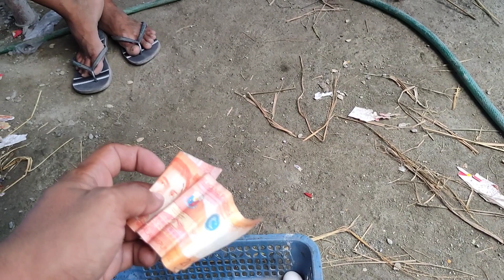ITLOG NG KALAPATI! BINASAG SA MUKA NG BATA.! | PIGEON PRANK | KARERA NG KALAPATI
KALAPATI PRANK!! | FERTILE O HINDI SA MGA BATANG FANCIER | SINAPOK.!!

gwapstv_official

GWAPSTV OFFICIAL

Gwapstv

GWAPSTV OFFICIAL

OVERALLCHAMPION
GRPC
NERPA
Bio Research
Biopigeons
PIGEONS
DOVE
IBON
BIRDS
KALAPATI
KALAPATE
KALAPATIPS
KALAPATIDS
BIHAG
DAGIT
LAMBAT
NETOY
FLYERS
BREEDERS
RAREPIGEON
RACINGPIGEON
PIGEONRACING
UFC
ALAGANGMAGALING
BIRDSOUND
BIRDTRAP
TAIWANBIRDS
TAIWANPIGEON
OFFCOLORRACINGLIGEON
FREELIGHTPIGEON
FREEFLY
INAKAY
BLUEBAR
REDBAR
POOLING
NORTHDERBYRACE
SOUTHDERBYRACE
AGRITV
KALAPATIRACE
KARERANGKALAPATI
KALAPATIDAGIT
PIGEONBREEDER
PIGEONFLYER
TAGALOG
PIGEON
PITCHON
GAMINGPIGEON
PIGEONRACING
RACINGPIGEON
BREEDER
PIGEONRACE
RACEPIGEON
ACEDOVETV
BUCHOGDOVETV
ANGELODAHON